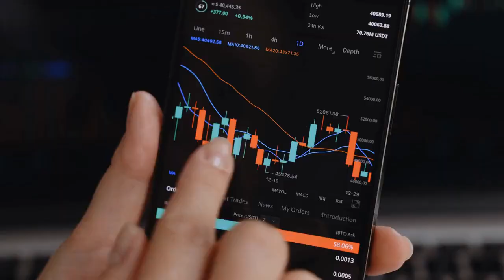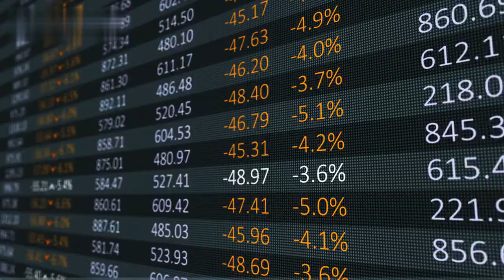U.S. inflation could remain high for 10 years - Bill Smead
It’s no surprise that the U.S. inflation rate has been steadily increasing over the past few years. But, according to Bill Smead of Smead Capital Management, inflation could remain high for the next 10 years. In this video, Bill Smead outlines why this could be the case - from rising wages to rising taxes - and what investors should look out for in the years ahead.

Are you concerned about the inflation rate and what it means for your portfolio? Watch this video now to hear Bill Smead’s insights and learn how to protect your investments in this tumultuous economic climate.

List:
1. Overview of U.S. inflation rate
2. Why inflation could remain high for the next 10 years
3. Rising wages
4. Rising taxes
5. What investors should look out for
6. How to protect your investments